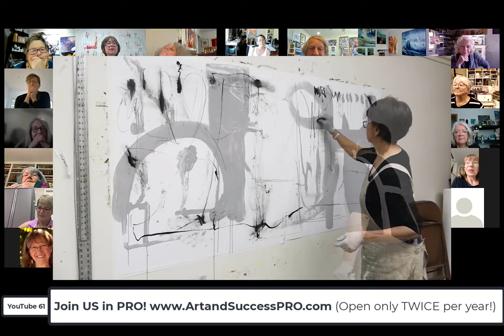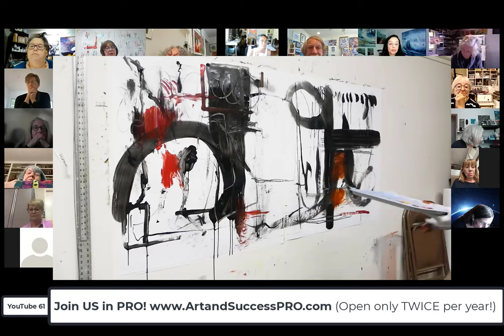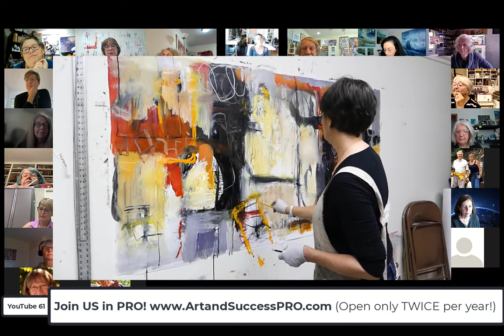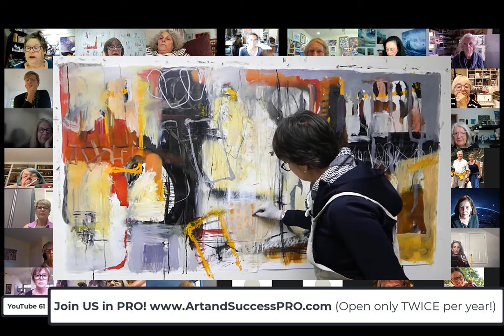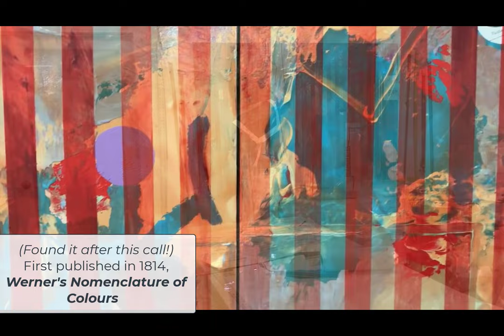THANK YOU! Clips, Chats, and MUCH GRATITUDE :)! ❤️❤️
PAM's top tier TRAINING & Freebies:

Pam's FREE Master Class! "How to Create 16 Powerful, Personal Paintings you LOVE in 90 days or less"! Join the FREE Master Class HERE (stick around till the end to receive great BONUSES!):

Join my NEW Membership group - ArtandSuccess PRO - for artists who want to reinforce everything they know about color and design - monthly MASTER CLASSES/PROJECTS within a dedicated artist Community! ❤️❤️ Open enrollment is in the Fall and Spring (no application required). Between enrollment periods, you may apply here to join sooner

IN THIS VIDEO: I show you how I take many disparate colors and make a harmonious composition using collage! Also,  very personal piece inspired by a letter I received.